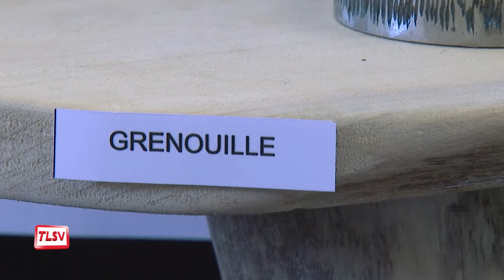Luçon : double exposition à la médiathèque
L'un sculpteur, l'autre peintre. Richard Métais et Alain Vrignaud présentent leurs œuvres à la médiathèque du Pays né de la Mer. Soudures en ferrailles, trompes l'œil, galets et nouvelles générations... Si ces termes vous intriguent, direction l'exposition!